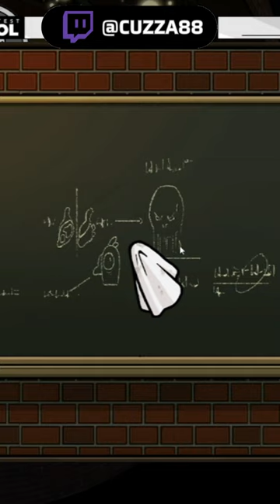Gassy Goose! Goose Game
I am A Gassy Goose!.. No matter your age, Goose Farts are funny! If your lost check my link tree here!